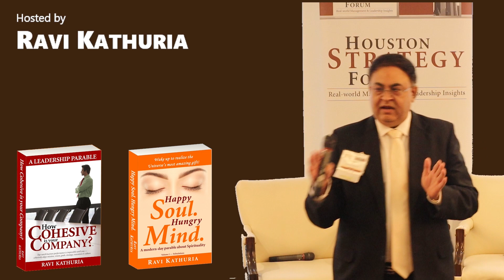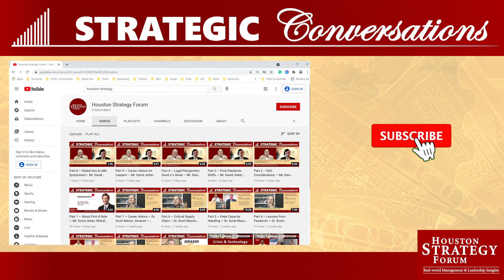Identifying True Customer-Drivers — Dr. Vikas Mittal, Professor of Marketing, Rice University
Dr. Mittal is a leading expert on customer-based strategy having authored two books and more than 100 articles in the Harvard Business Review, MIT-Sloan Management Review, Management Science, Marketing Science, Organization Science, among others.

In 2022, Dr. Mittal received the Financial Times award for research with societal impact and the Davidson Award for best paper in Journal of Retailing.

In this interview, Dr. Mittal discusses how companies misread customer-drivers. He discusses how there is a big difference between scientifically and statistically derived value drivers and the stated value drivers. Customer drivers obtained anecdotally from salespeople, customer-service reps and other sources do not often uncover the True customer drivers.

We are hosting Dr. Mittal on September 29, 2023, at the Houston Strategy Forum’s Customer Symposium and looking forward to that discussion.
Come engage with Dr. Mittal in a vigorous discussion in the Houston Strategy Forum’s unique format.

Strategic Conversations are hosted by Mr. Ravi Kathuria, President, Houston Strategy Forum
Video designed and produced by the Houston Strategy Forum
Video Publish Date: September 2023